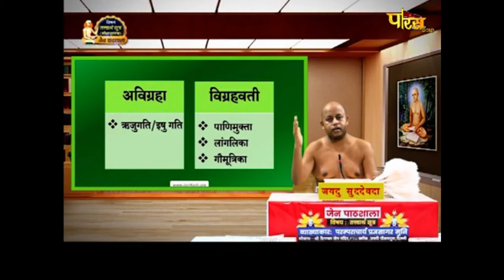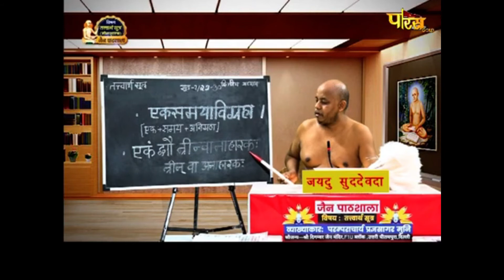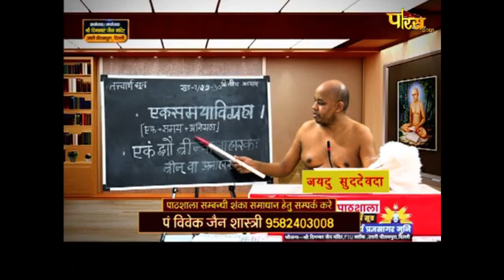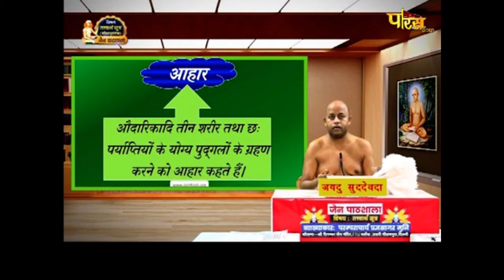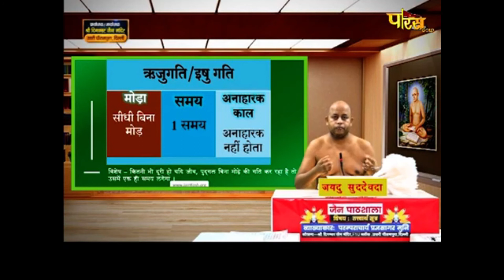मोक्षशास्त्र | जैन पाठशाला | आचार्य श्री प्रज्ञसागरजी महाराज | Jain Pathshala | Date:- 04/02/21